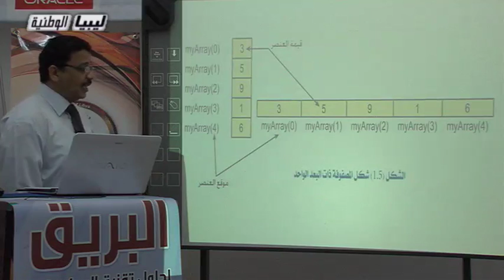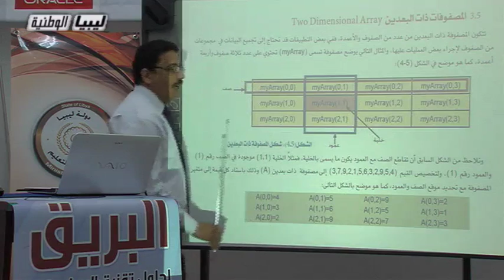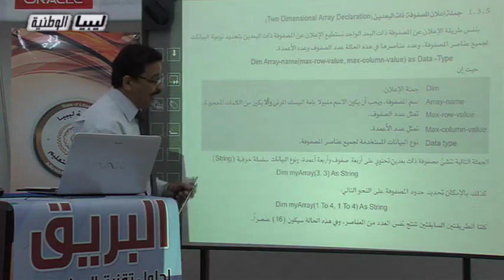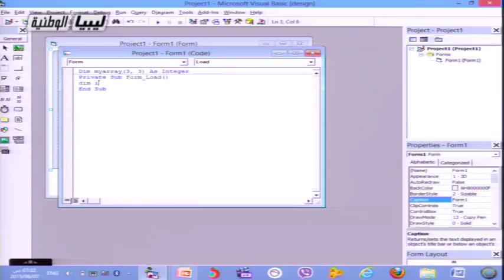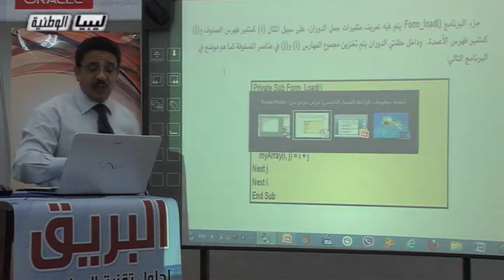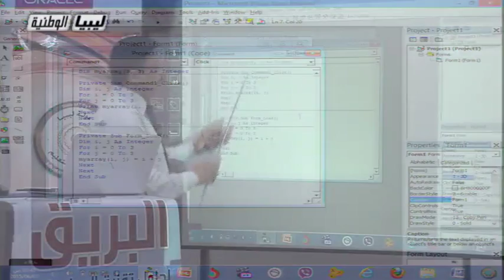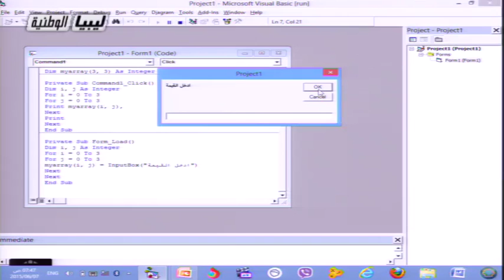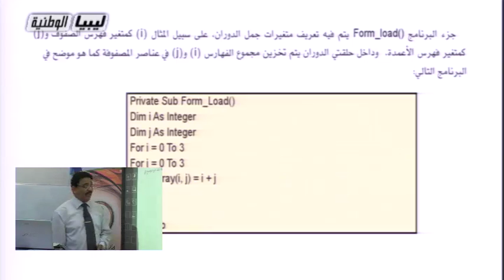تقنية المعلومات الدرس 11